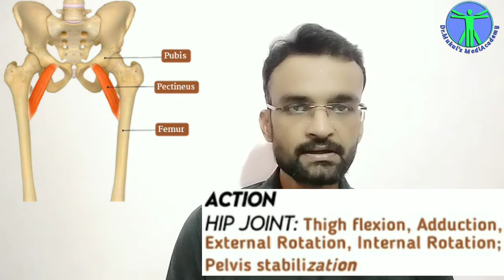Pectineus|Medial Thigh Muscle|Lower Limb Anatomy|Part 59|In Hindi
In these vedios you will learn each and every individual
Muscles origin,
Muscles insertion,
Musclesaction,
And  Muscles nerve supply

All those medical and para medical students as well as those who are interested in learning about Muscles and Anatomy

                          PECTINEUS
         MEDIAL COMPARTMENT OF THIGH
In this video we go over the most important muscle fact of the Pectineus

- 0:35 Introduction Of Pectineus

- 2:02 Origin of Pectineus

- 2:11 Insertion of Pectineus

- 2:25 Action of Pectineus

- 2:37 Nerve(Innervation) of Pectineus

- 2:49 Arterial Supply of Pectineus

- 2:59 Summary Note of  Pectineus

LOWER LIMBS MUSCLES ANATOMY SERIES LINKS
Thigh Muscles Anatomy in Hindi||Part 52 - 58

UPPER LIMB MUSCLES ANATOMY SERIES LINKS
Pectoral Muscles Anatomy In Hindi || Part 1-5

Back Muscles Anatomy In Hindi || Part 6-10

Scapular Muscles Anatomy In Hindi || Part 11-16

Arm Muscles Anatomy In Hindi || Part 17 - 20

Forearm Muscles Anatomy In Hindi || Part 21 - 40

Hand Muscles AnatomyIn Hindi || Part 41 - 51

Thanks
Dr.Mukul
Dr.Mukul's Medi-Academy